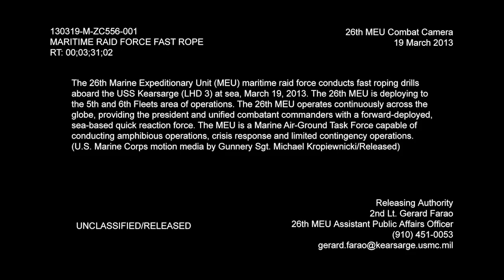130319-M-ZC556-001 FAST ROPE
Marines with the 26th Marine Expeditionary Unit (MEU) maritime raid force conduct fast roping drills the aboard the USS Kearsarge (LHD 3) at sea, March 19, 2013. The 26th MEU is deploying to the 5th and 6th Fleets area of operations. The 26th MEU operates continuously across the globe, providing the president and unified combatant commanders with a forward-deployed, sea-based quick reaction force. The MEU is a Marine Air-Ground Task Force capable of conducting amphibious operations, crisis response and limited contingency operations. (U.S. Marine Corps motion media by Gunnery Sgt. Michael Kropiewnicki/Released)